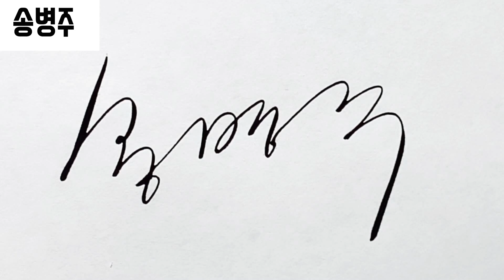멋진 싸인 만드는 방법 - 54번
이름과 순서를 확인하세요.

1. 류제욱
2. 한홍련
3. 김원호
4. 송병주
5. 민오아

디자인문의